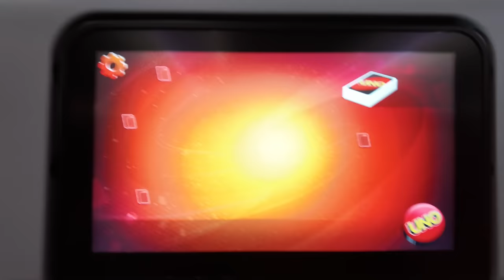I met Lil RT ! Yung TGE VLOG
Join me in my first vlog !